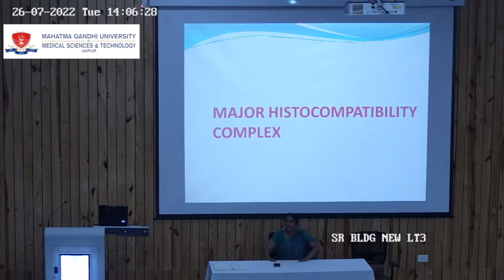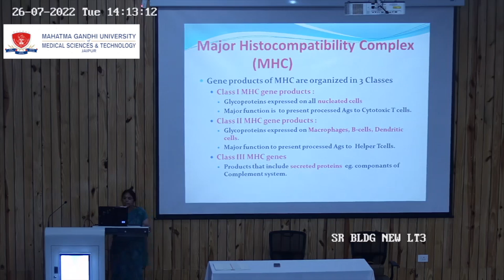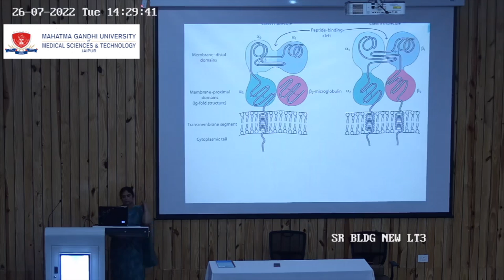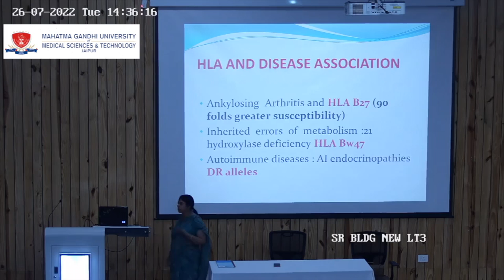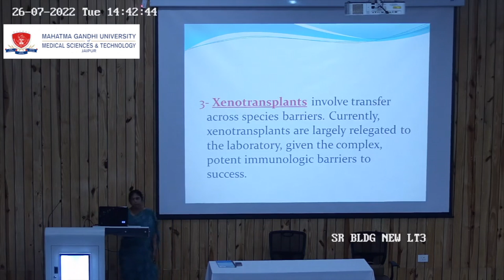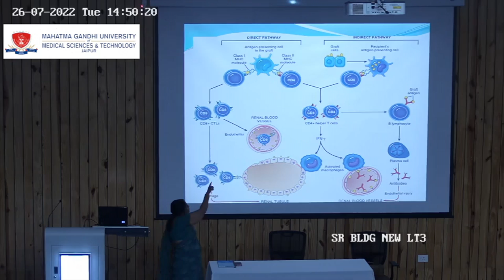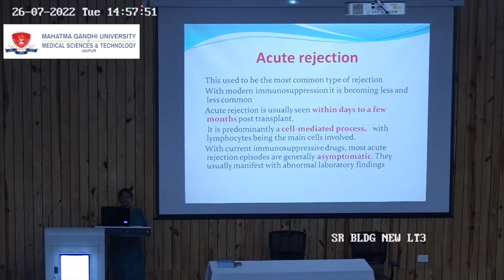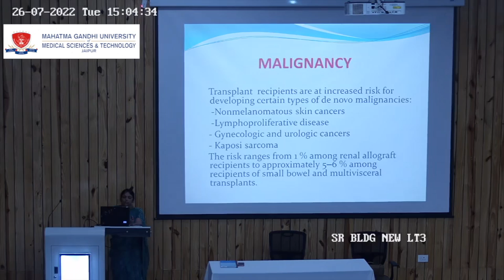Major HIstocompability Complex